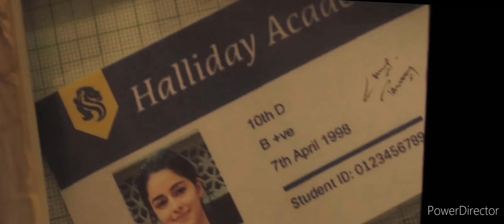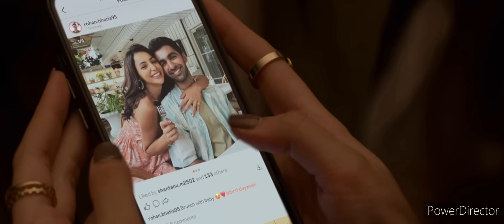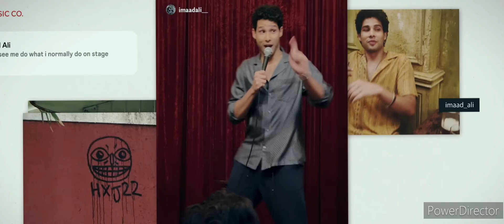Kho Gaye Hum Kahan Explained | Kho Gaye Hum Kahan Explanation | Kho Gaye Hum Kahan Story Explanation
Kho Gaye Hum Kahan